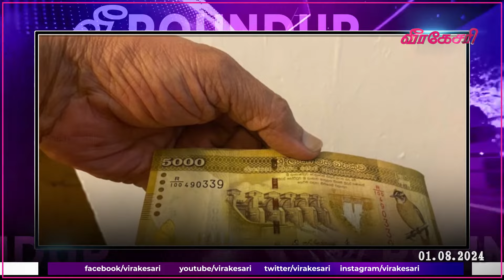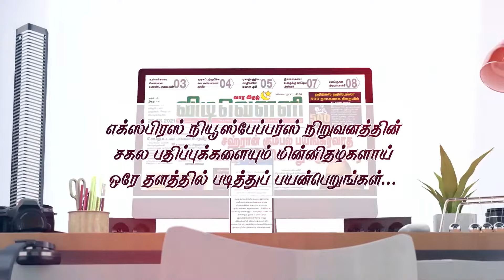பல கொடுப்பனவுகளை அதிகரிக்க அரசாங்கம் திட்டம்